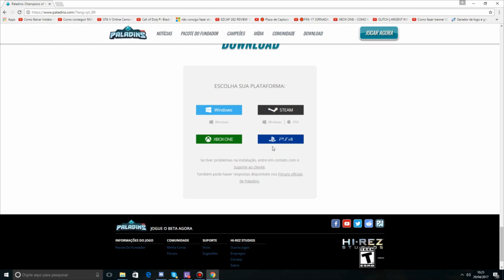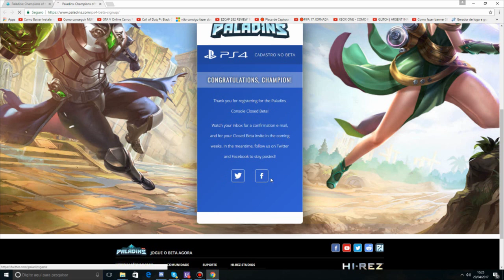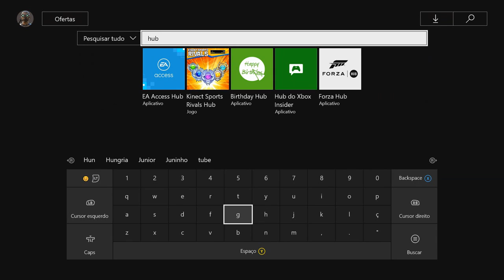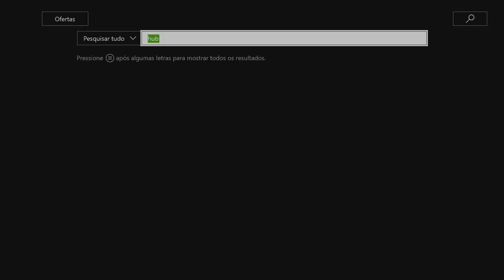PALADINS - COMO BAIXAR DE GRAÇA PS4/XBOXONE/STEAM X NO XBOXONE SEM TEMPO DE ESPERA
► Raul Games Digital - Jogos Digitais Para Ps4
► Link Para  Compra